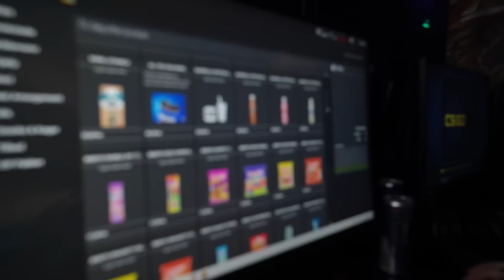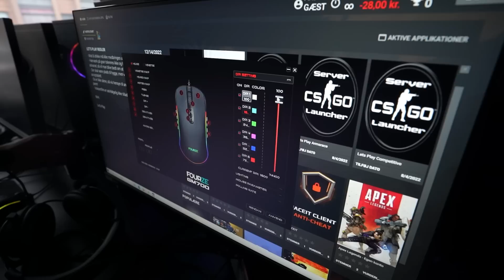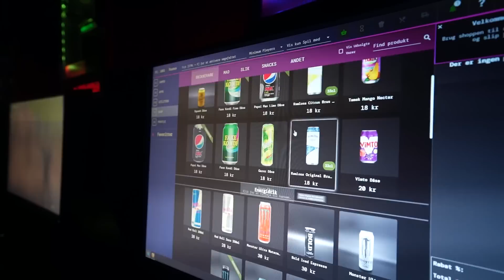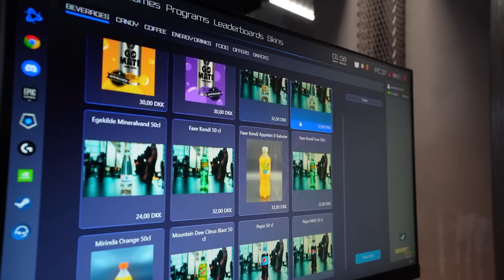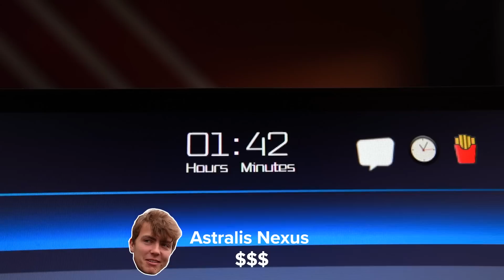100 kr Netcafé vs 1000 kr Netcafé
I en serie inspireret af Buzzfeed's Worth It, begav Simon og jeg os ud til at prøve netcaféer i København.

Vi fandt 3 forskellige steder til 3 forskellige priser, der hver især havde deres egen historie og satte os til at vurdere dem alle.

Velkommen til min helt nye IRL kanal! Her vil vi få MEGET mere top tier content. Vi starter ud med en god lille vlog og så kan i glæde jer til alt det andet vi har planlagt!

100 kr Netcafé vs 1000 kr Netcafé